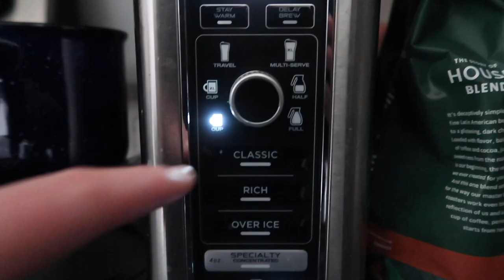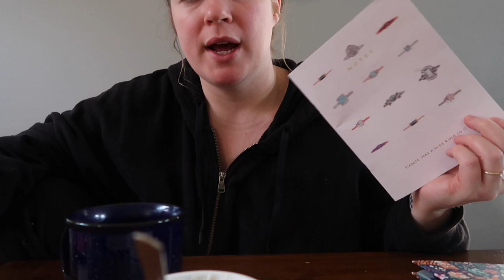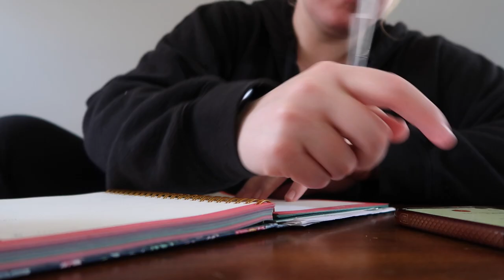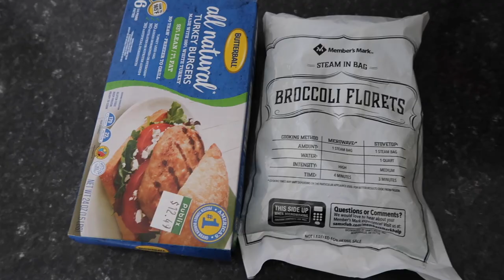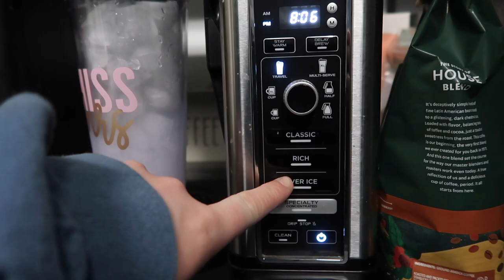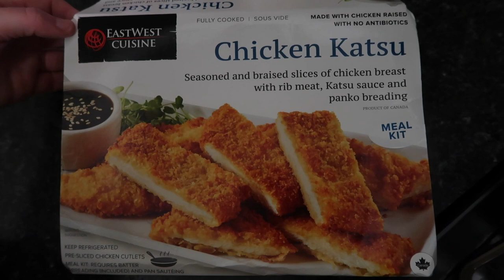VLOG | trying on dresses, wedding PLANS & my coaching SCHEDULE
Thank you so much for clicking on this video! This week I share with y'all our wedding plans, try on some possible engagement photo dresses, get my orangetheory coaching schedule and coach at my new studio. I hope y'all enjoy!

Fitness Instagram: jessicag.fit

⭐️ Previous video-
VLOG | wedding planning & co-coaching for the first time

About me-
Hey y’all i’m Jess! I’m 24 years old and live in South Carolina with my fiancé. I work full time in an office and coach part time at Orangetheory Fitness.